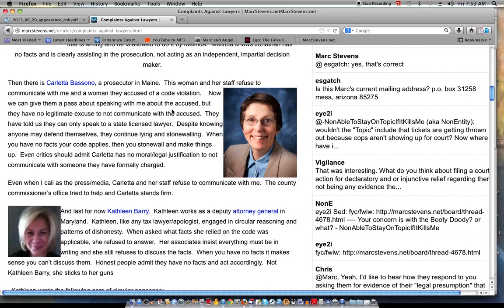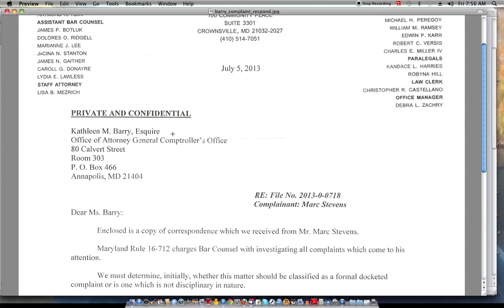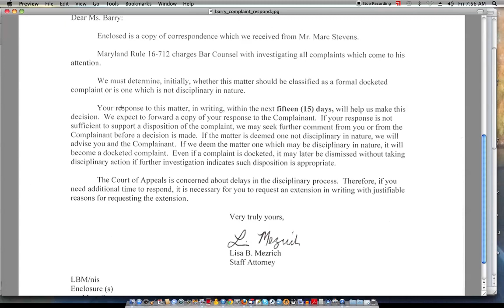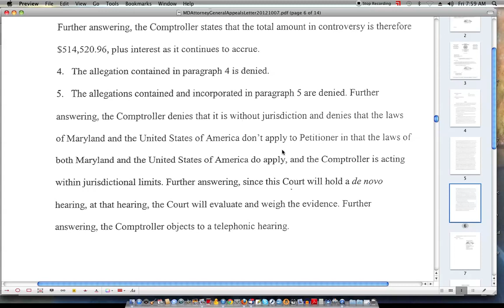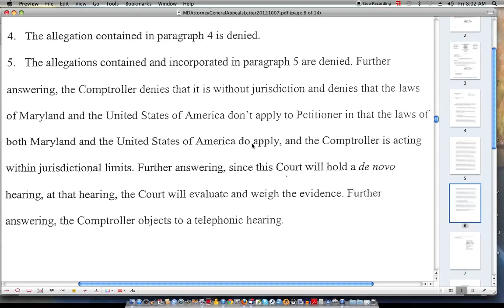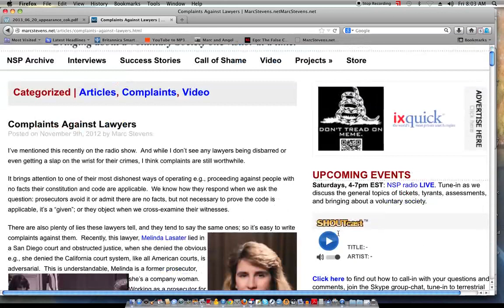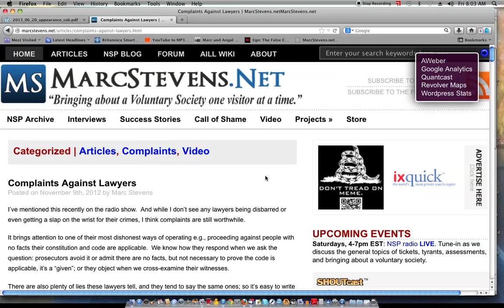Kathleen Barry Complaint Update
Seems like the complaint I filed against Kathleen Barry may be taken seriously.  Kathleen is a lawyer with the Maryland attorney general's office.  Not surprising she has a problem being honest and acting in good faith.

I mentioned on the show a few weeks ago the grievance commission in Maryland did not think Kathleen's dishonesty violated the bar rules of conduct.  I responded by stating they reconsider or I'll file with the boss.  I got a phone call a week later and was told the lawyer who dismissed the complaint was taking it the boss herself.  I got the response in the video below this week.

They are asking Kathleen to respond to my complaint.  I can't wait to see the nonsense Kathleen will provide to divert attention away from her use of circular logic.